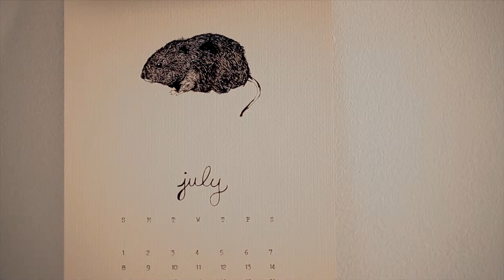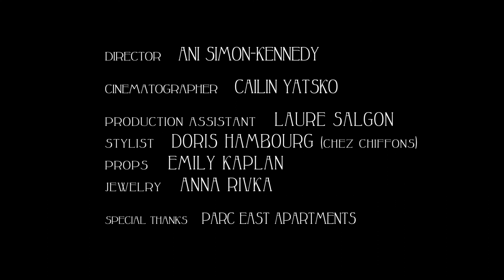MAI // Something Anything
music video for MAI  "SOMETHING ANYTHING"

DIRECTOR
ani simon-kennedy

CINEMATOGRAPHER
cailin yatsko

EDITORS
ani simon-kennedy + cailin yatsko

PA
laure salgon

WARDROBE
doris hambourg

PROPS
emily kaplan

JEWELRY
anna rivka

SPECIAL THANKS
parc east apartments